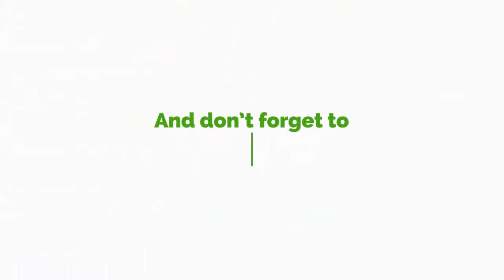COVID 19: We Are Ready To Begin Academic Work As Students Return Today But......UTAG Prez